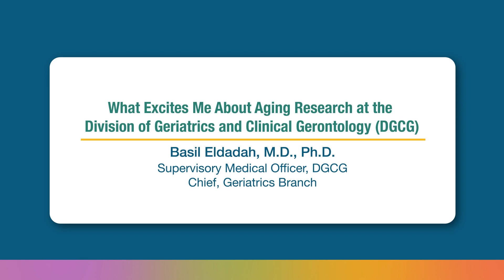Careers at NIH National Institute on Aging: What excites me about aging research?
Hear from Basil Eldadah, M.D., Ph.D., about the exciting work happening in aging research.